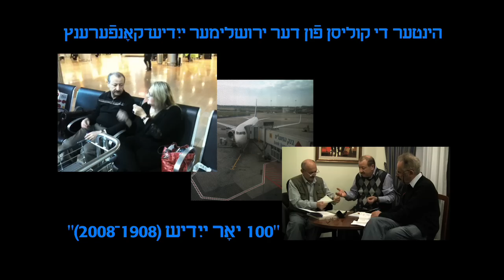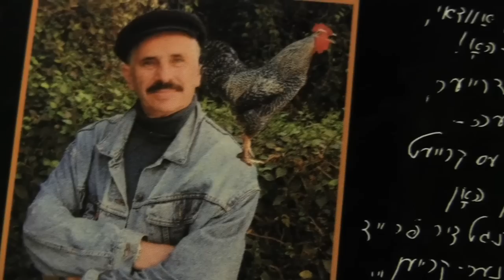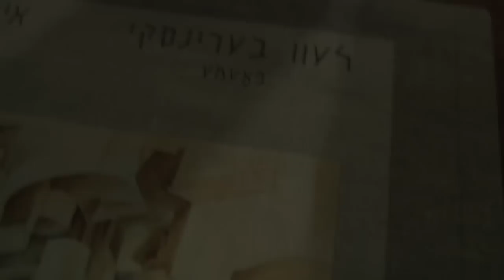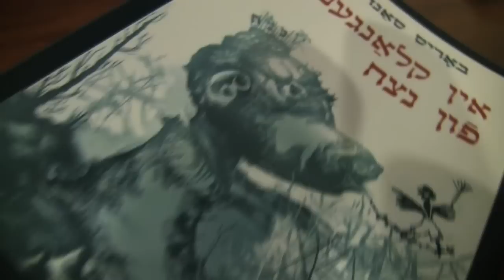Behind the Scenes at the Yiddish Conference 6th Report (part 1)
Behind the Scenes at the Yiddish Conference 6th Report With Lev Berinsky, Moyshe Lemster and Boris Sandler (part 1)